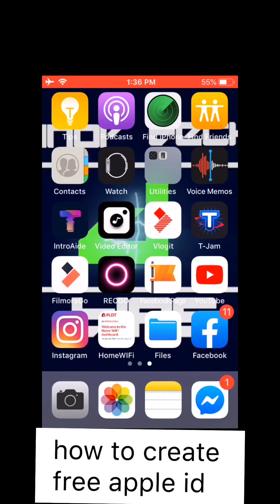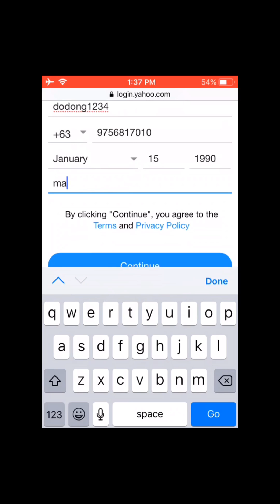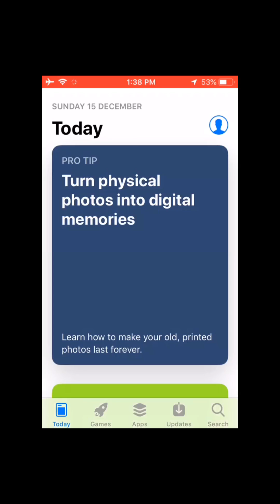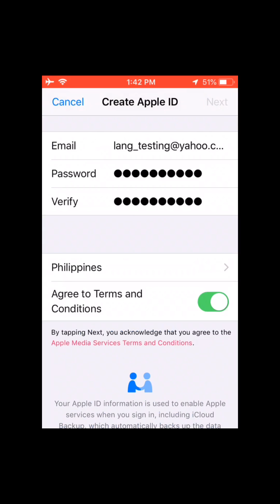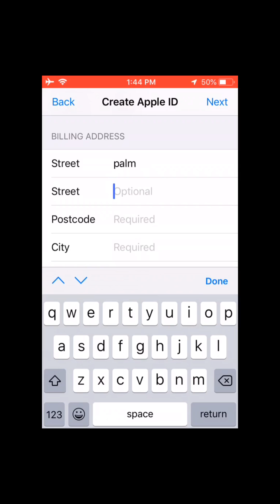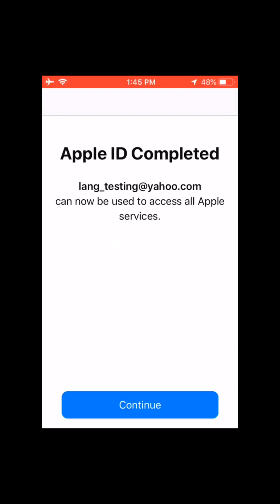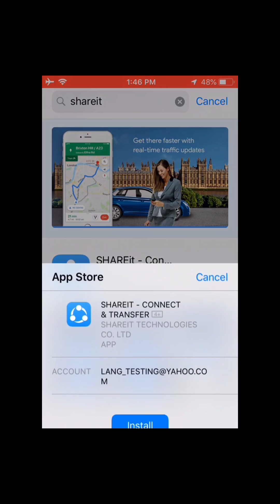How to create free apple id & yahoo account mobile mode 2019 easy way